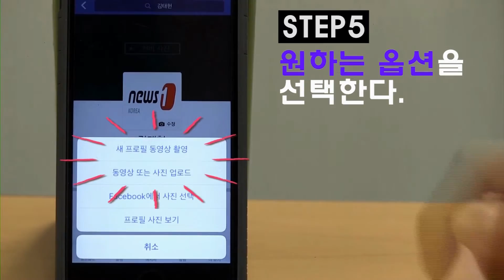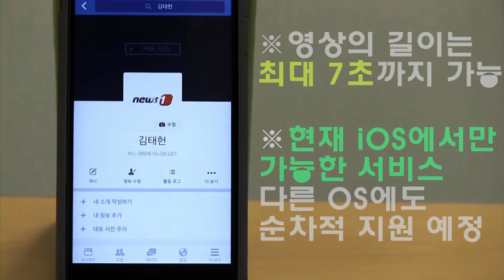페이스북 프로필, '움짤'로 자신만의 개성을 표현해보자!